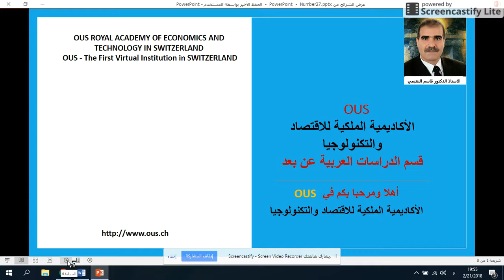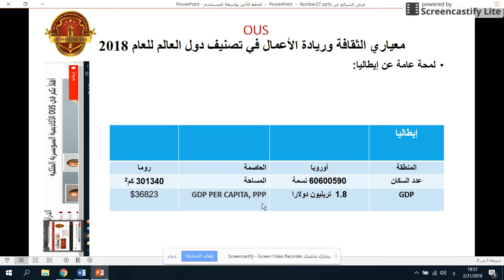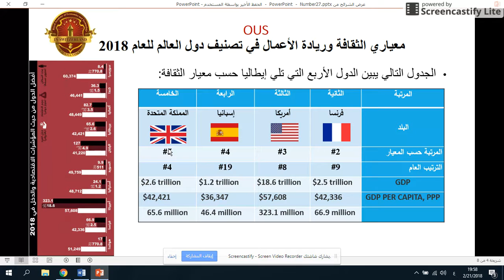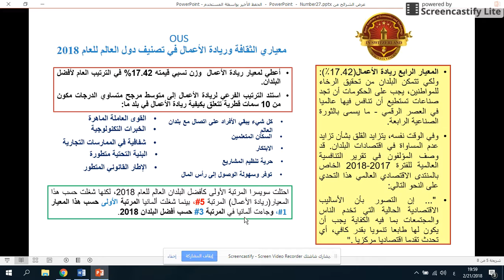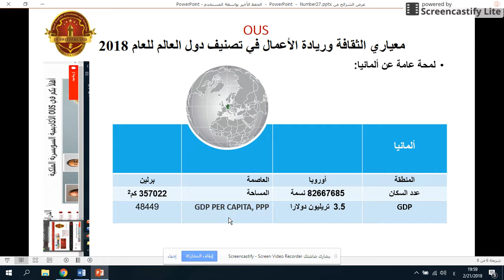سويسرا أفضل الدول في العالم للعام 2018 - 4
الأستاذ الدكتور قاسم محمد النعيمي
إشراف الدكتور حبيب آل سليمان